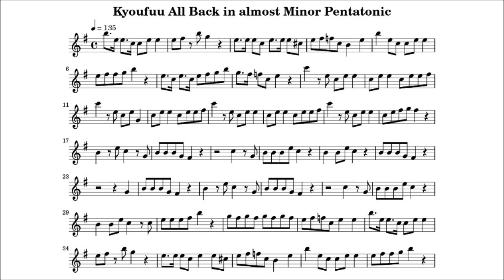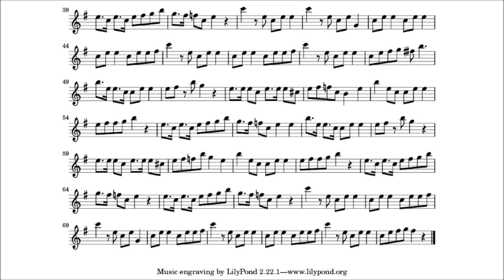強風オールバック殆ど四七抜き短音階ver.("Kyoufuu All Back" in almost Minor Pentatonic)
強風オールバックの原曲のメロディは、殆どがE上の二六抜き短音階の5音(E,G,A,B,D)でできていますが、E上の四七抜き短音階の5音(E,F♯,G,B,C)に置き換えてみました。例外的なF♯,G♯,D♯は、F,F♯+(セスキシャープ) ,C♯に置き換えました。
The melody of "Kyoufuu All Back" consists of almost 5 notes (E,G,A,B and D) on minor pentatonic scale in E, and replaced 5 notes (E,F#,G,B,C) on Japanese mode minor pentatonic scale in E. The exceptional notes, F♯,G♯ and D♯, are replaced F,F#+(sesquisharp) and C#.